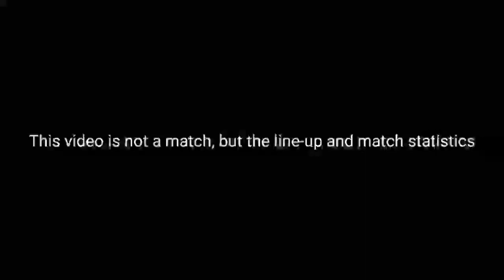Liverpool vs Newcastle United 3-1 highlights premier league 2021/2022